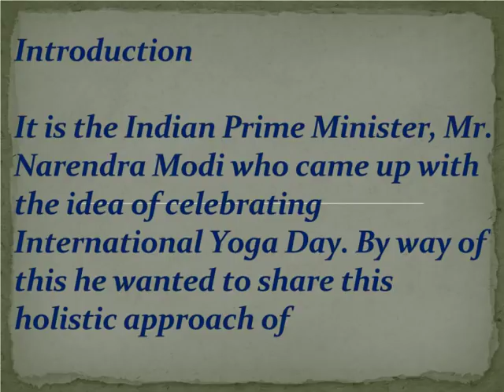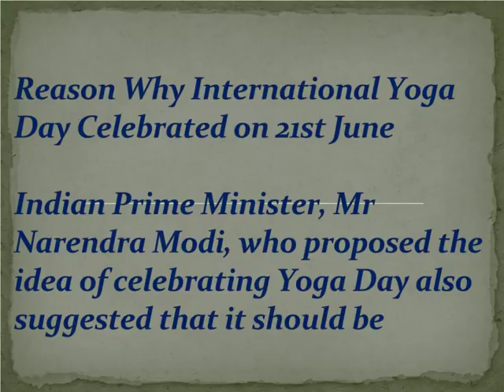Short Essay on International Yoga Day For School Children - High School